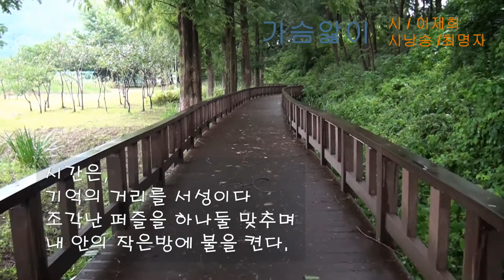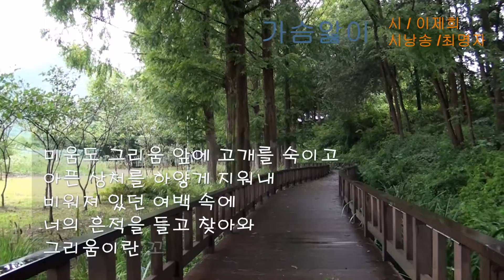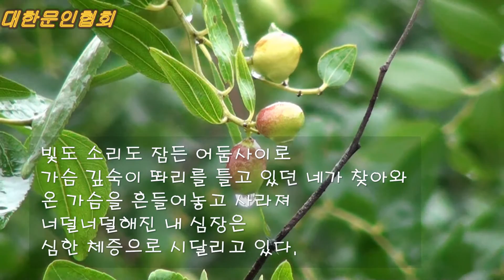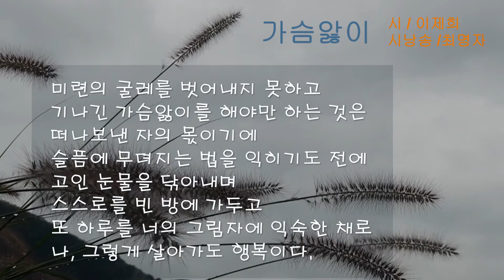2015년 12월 4주 금주의 詩 선정 / 가슴앓이 / 이제희 / 시낭송/ 최명자